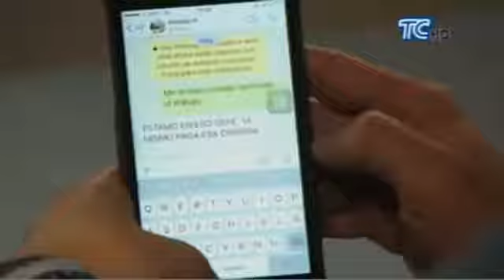Cuatro cuartos Capítulo 17